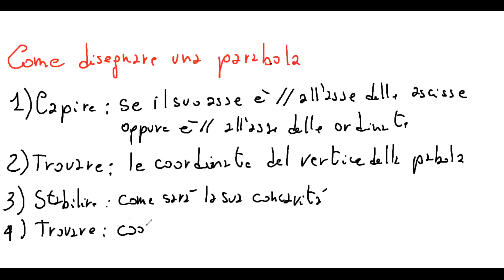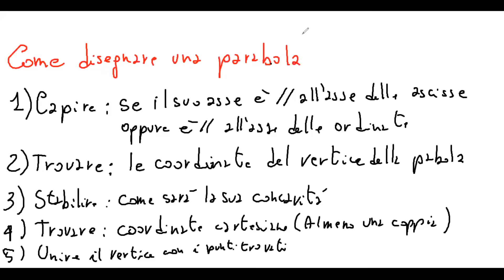ASAP MATH . Come si disegna una Parabola ?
Lezione dettagliata e con metodo innovativo, come se l'alunno fosse in presenza.
Teoria e pratica utili per non sbagliare a disegnare una parabola.
Ideale per scuole Medie e Superiori